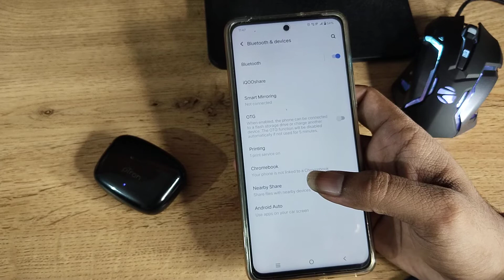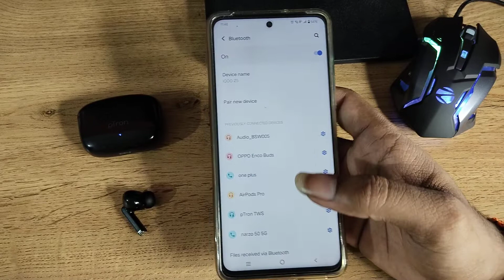iQOO 7 Legend 5G connect Bluetooth earbuds, how to connect Bluetooth earbuds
iQOO 7 Legend 5G connect Bluetooth earbuds |
how to connect Bluetooth earbuds |
bluetooth headphones connect kaise kare in iQOO Z6 |
bluetooth headphones connect kyu nahi ho raha hai in iQOO 7 |
how to connect bluetooth earbuds in iqo pro |
how to connect bluetooth earbuds to oculus quest 2 |
iQOO 7 Legend 5G enable hiden featurs settings |
iQOO 7 Legend 5G tips and trick settings |
iQOO 7 Legend 5G  secret settings |